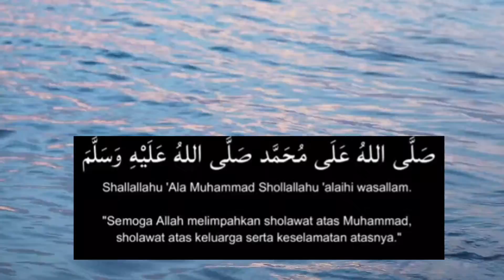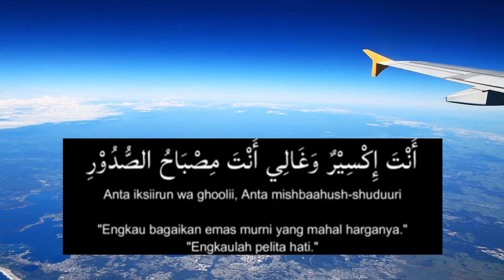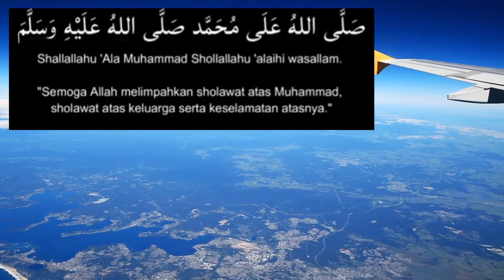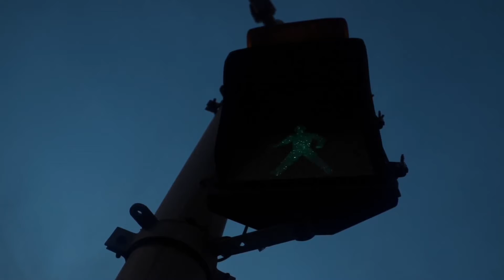SHOLAWAT JIBRIL PENARIK RIZKI